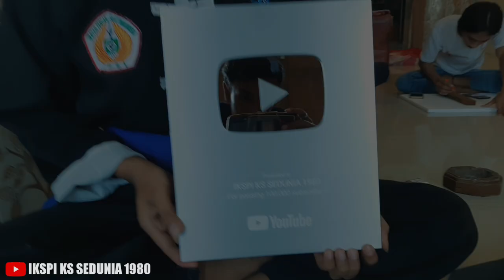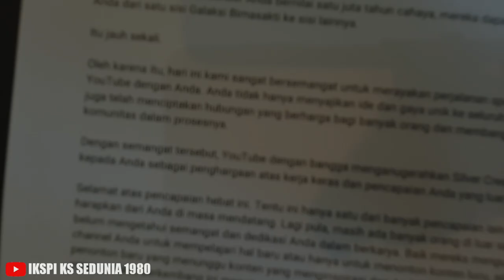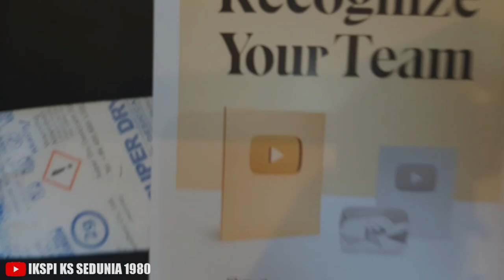IKSPI SEDUNIA Dapat Kiriman Dari YouTube | Siver Play Button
UNBOXING SILVER PLAY BUTTON & MAKAN BERSAMA DULUR IKS PI KERA SAKTI